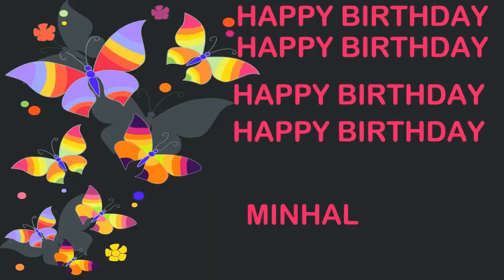Minhal Birthday Postcards & Postales